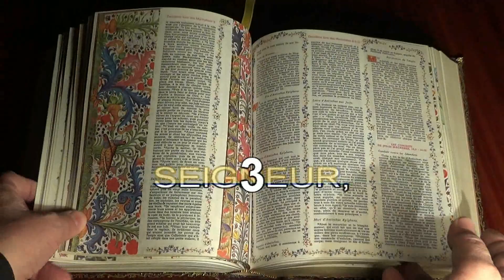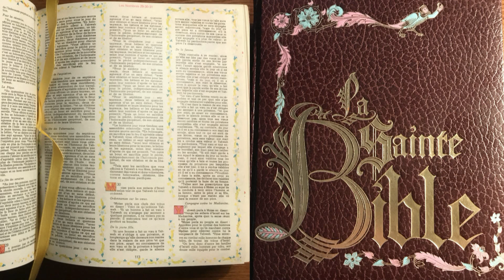Seigneur, entends la prière qui monte de nos coeurs (cœurs) - Prière Universelle - P.U.019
PRIÈRE UNIVERSELLE - SEIGNEUR, ENTENDS LA PRIÈRE QUI MONTE DE NOS CŒURS

SEIGNEUR, ENTENDS LA PRIÈRE
QUI MONTE DE NOS CŒURS

PRIÈRE UNIVERSELLE - SEIGNEUR, ENTENDS LA PRIÈRE QUI MONTE DE NOS CŒURS - P.U.019